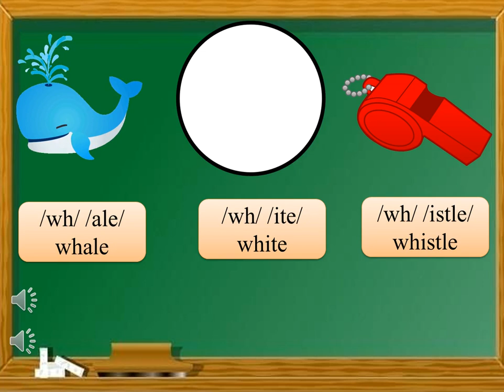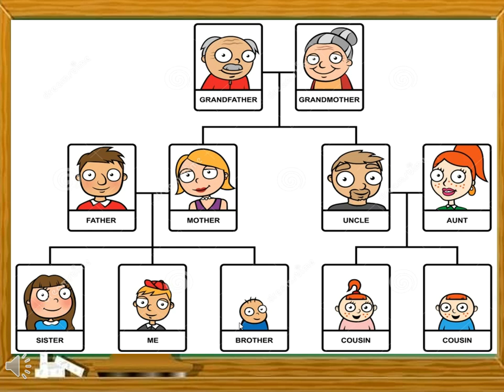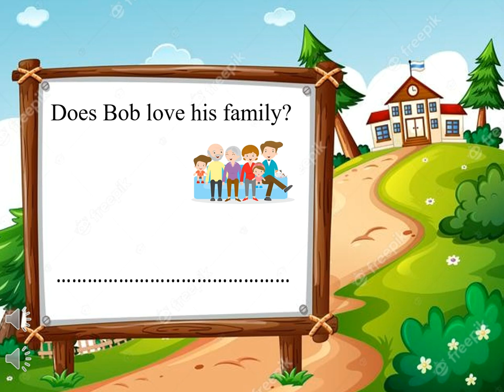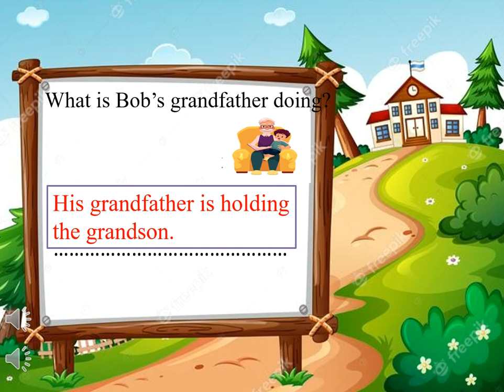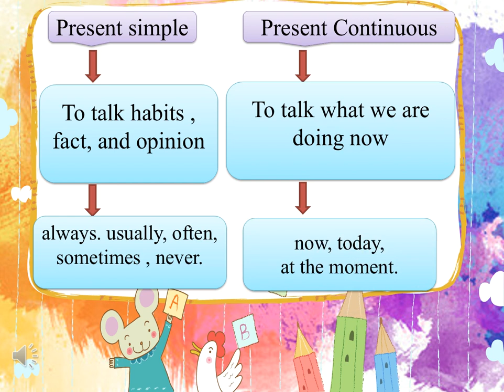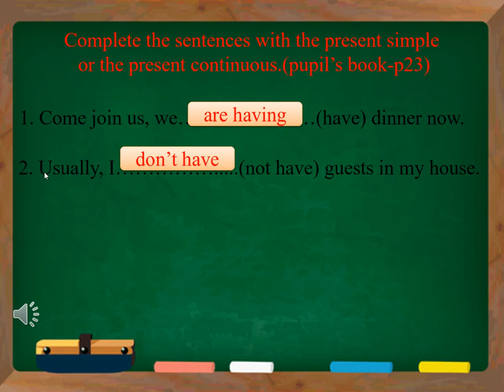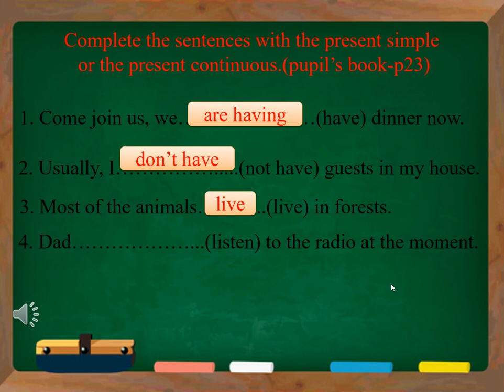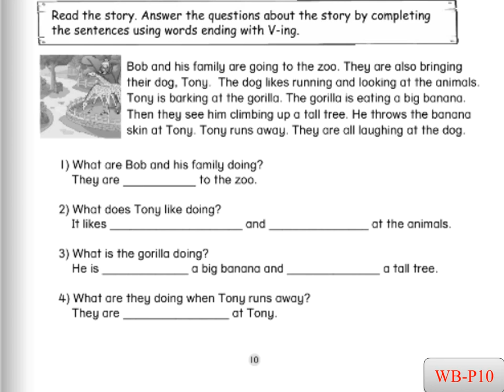K5 | Tiếng Anh (phonics) | My family - Lesson (wh) | Tuần 7 | HTK | Q.10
phongchongcovid-19